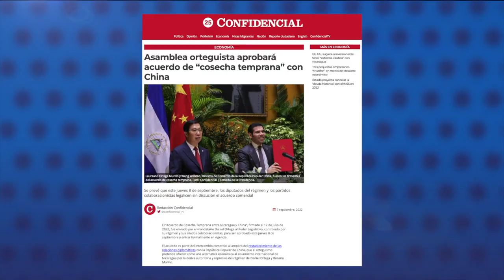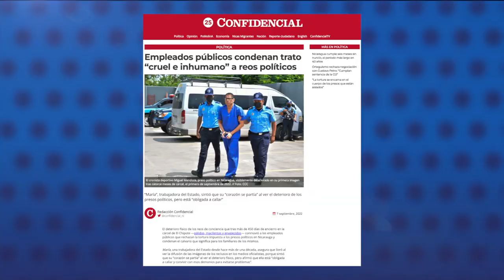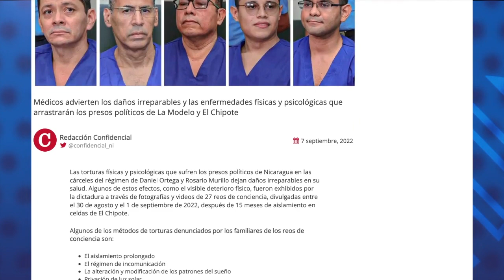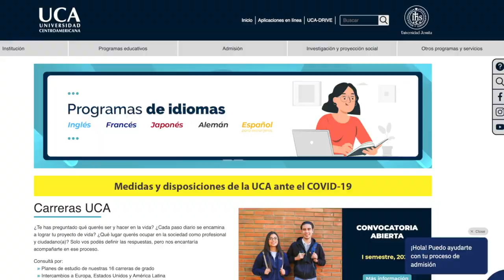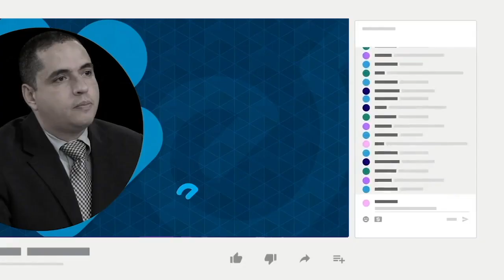Detienen a 78 migrantes nicaragüenses que viajaban hacinados en el estado mexicano de Nuevo León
Las autoridades mexicanas detuvieron a 266 migrantes, en su mayoría centroamericanos, que viajaban hacinados en tres tráileres por una carretera en el estado azteca de Nuevo León. El cuerpo de seguridad mexicano precisó que de los 266 migrantes, 78 eran nicaragüenses.
En los contenedores también viajaban 80 guatemaltecos, 48 salvadoreños, 26 cubanos, 19 hondureños, 13 ecuatorianos y dos dominicanos.

- Asamblea orteguista aprobará acuerdo de "cosecha temprana" con China.
- Empleados públicos condenan trato "cruel e inhumano" a reos políticos.
- Las seis torturas físicas y sicológicas que ejecuta el orteguismo contra los presos políticos.
- UCA busca ayuda para sostener a sus estudiantes becados.